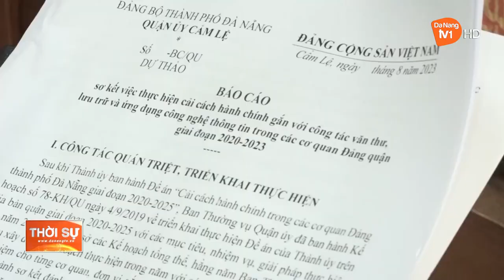QUẬN ỦY CẨM LỆ SƠ KẾT CÔNG TÁC CCHC GIAI ĐOẠN 2020 - 2023